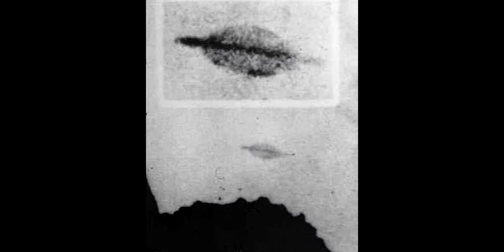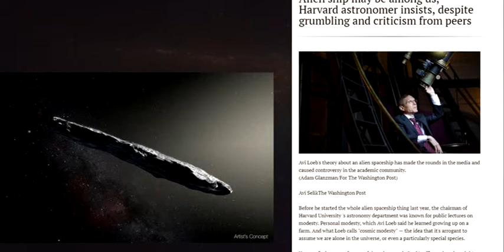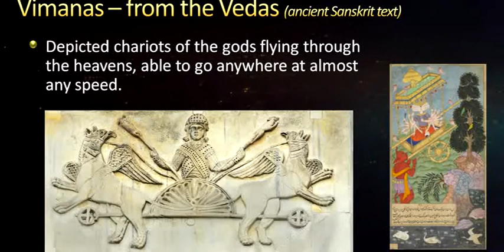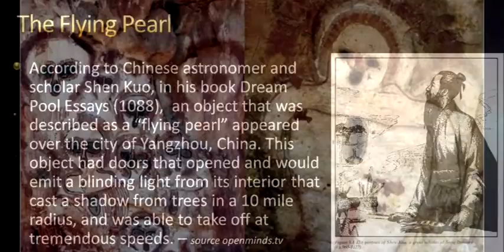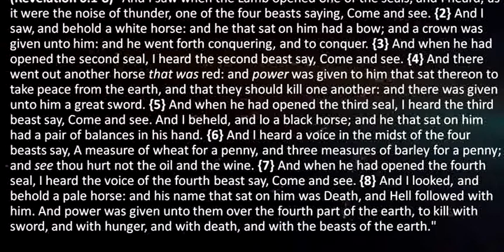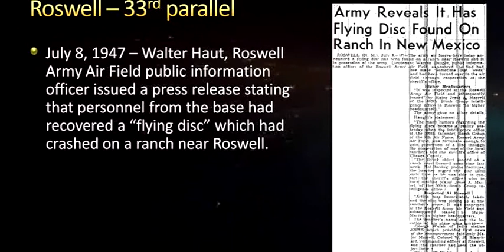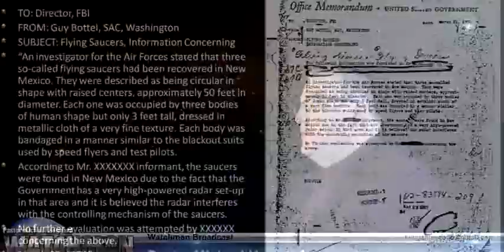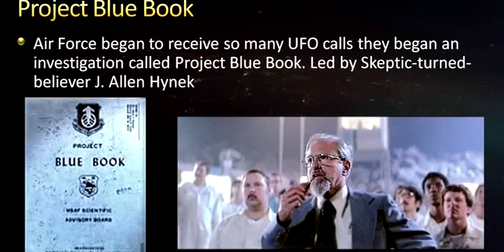CONTACT_ UFOs and the 4th.. - Mike Hoggard